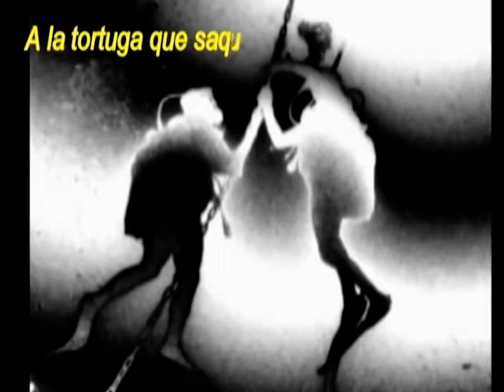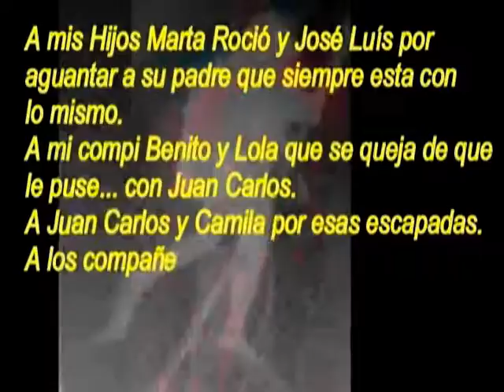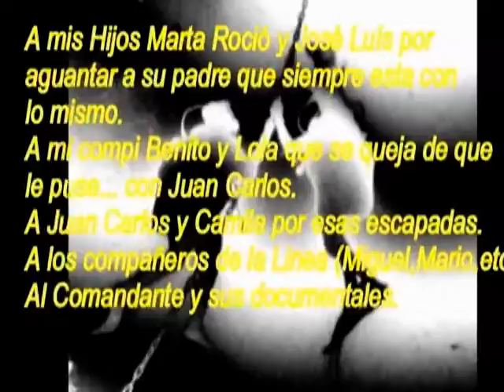FOTOSUB 2005-4º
si vas a compartir este video te agredeceria pongas la autoria y me dejes algun comentario.
Gracias